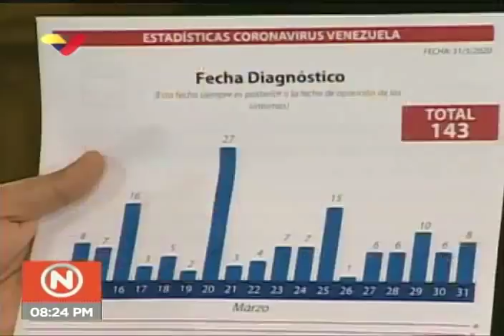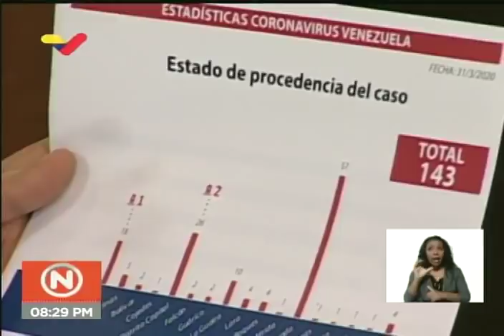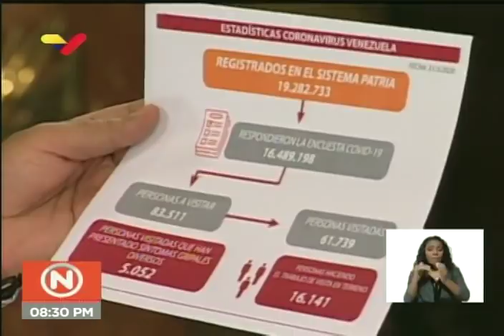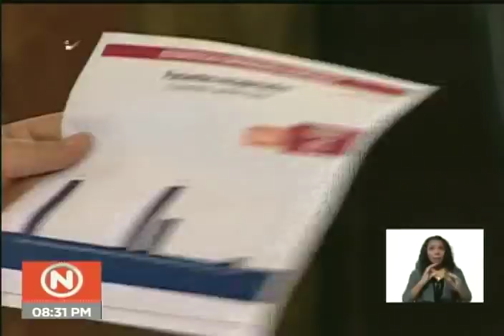Maduro en el Consejo de Estado en Palacio de Miraflores con Luis Parra, pdte de la Asamblea Nacional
El Presidente de Venezuela, Nicolás Maduro, dirige el Consejo de Estado este 31 de marzo de 2020 en el Palacio de Miraflores, en Caracas, acompañado del Presidente de la Asamblea Nacional, el opositor Luis Parra, de quien recibe apoyo y también propuestas para mejorar la atención social durante el coronavirus Covid-19.